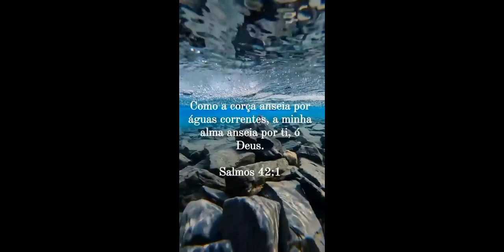Meditação cristã com padre Adriano zandoná para ansiedade.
Um vídeo de meditação guiada pelo padre Adriano zandoná para quem sofre com depressão. É uma meditação que o foco é Jesus Cristo.
Espero que você acompanhe esse vídeo completo para que você controle a ansiedade que pode trazer muitos problemas de saúde#padreadrianozá